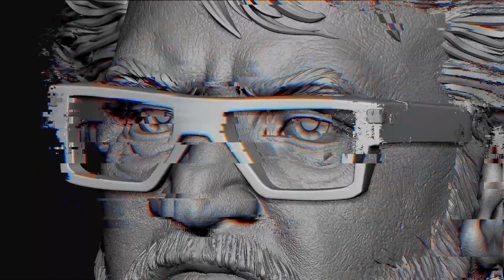JAILER 2 Fan Made 3D Digital Art Sculpt / Superstar Rajinikanth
credits: Thalaivar's "JAILER "
Starring Superstar Rajinikanth, Directed by Nelson & Music by Anirudh.